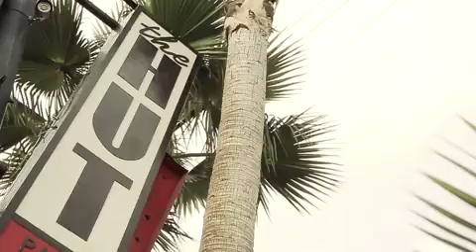H Crown Ft Doty - "Ho Up 50 Remix" Dir